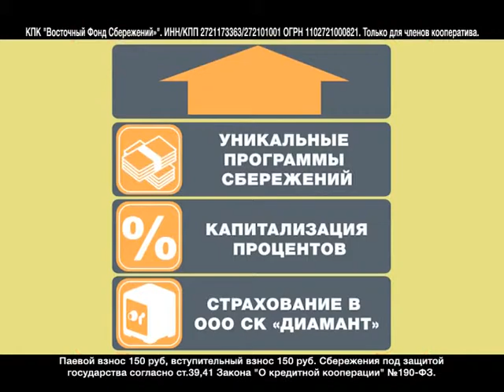ВФС январь 2015 Петропавловск-Камчатский